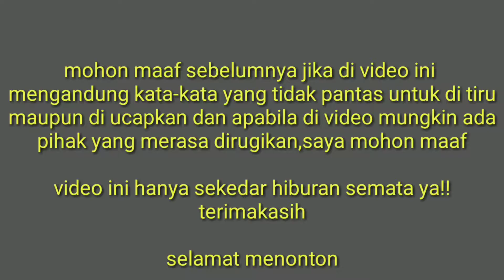MOTORAN DI SIANG HARI ‼️ motovlog beat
Assalamualaikum warahmatullahi wrb.

Hallo guys kali ini gue mau nga-vlog dgn suasan panas sekali dan kali ini gue berada di daerah tanjung priok.

Saksikan disini

Sunmori
Nightride
Crash
Bakuhantam
Arogan